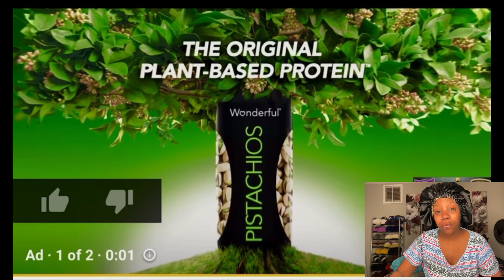Gold Digger Prank In The Hood Part 11!!!! REACTION VIDEO!!!’n